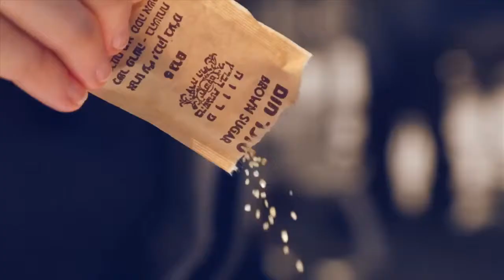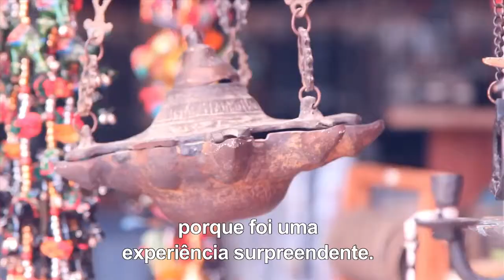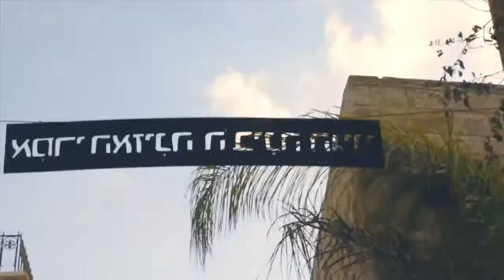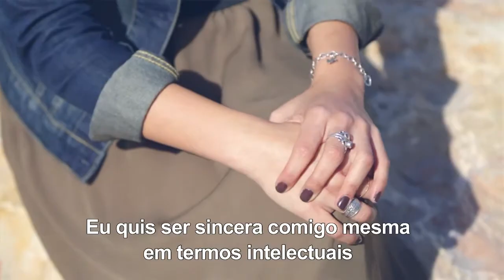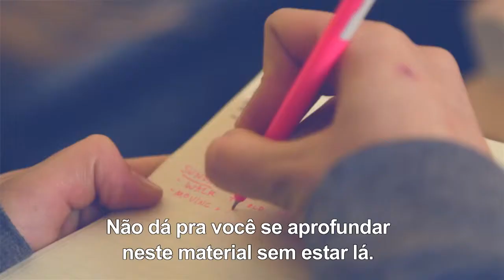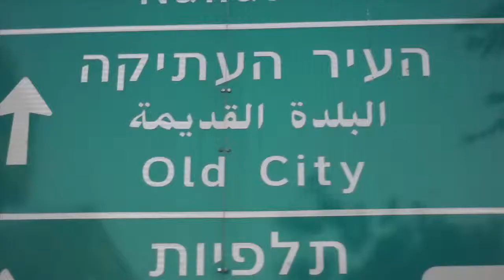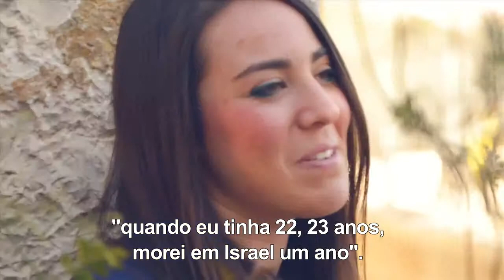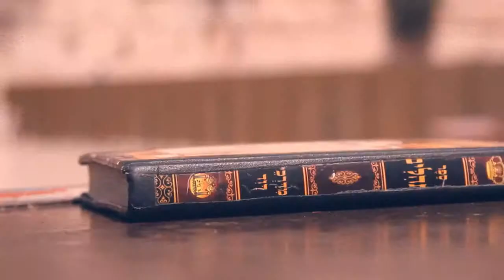OurTimeToLearn Portuguese 20 min